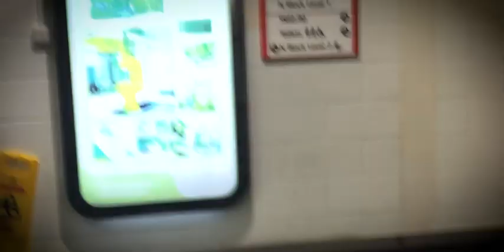Sara’s day in the life at UWE Bristol's International College | Kaplan Student Ambassadors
Student Ambassador Sara from Bahrain shows us what a typical day in her life is like at UWE Bristol's International College.

Follow us for KaplanLife stories from around the UK and USA!